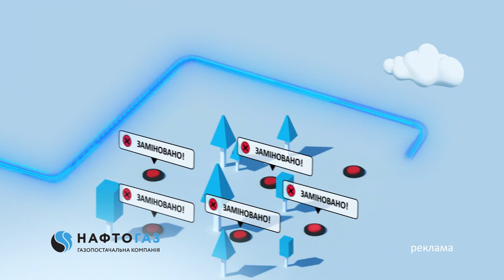Світ досі НЕ РОЗУМІЄ? Чим важливий БОЙКОТ РОСІЙСЬКОГО МИСТЕЦТВА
Оперна співачка Людмила Монастирська розповіла про поширення української музики у світі, бойкот російської класики та запрошення, які досі отримує від Росії.